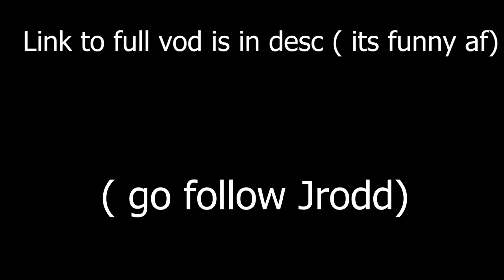curb your rotmg twitch streamer.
LINK TO VOD ( GO FOLLOW)
it started at 1 hr 13 min and lasts for like 1 and a half hour.
overall this whole video is a joke but this dude is funny as hell